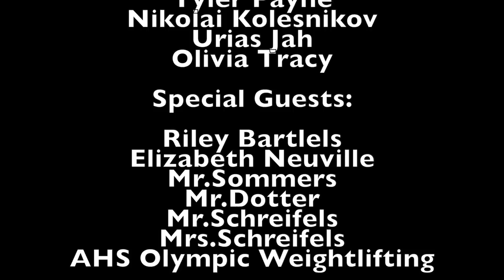Armstrong TV Episode 7 (2.2.7)